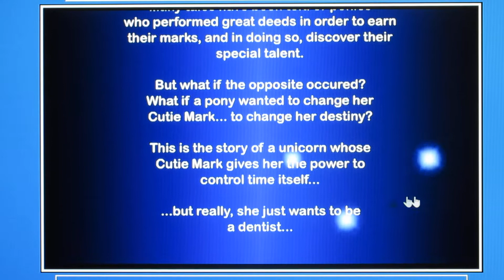Minty Fresh Adventure Walkthrough Part 1 Minty's Adventure begins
This is the first walkthrough that I'm doing. Not Let's Play. This will be my first walkthrough of Minty Fresh Adventure.

Special thanks to the Creator of MLP Fan Game for making this game as possible.